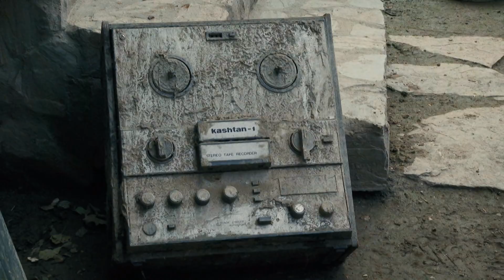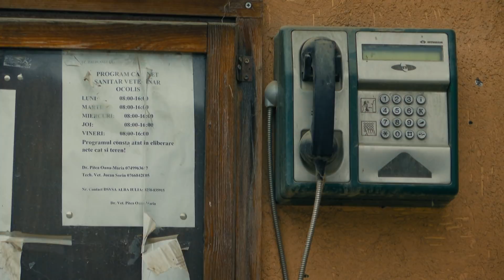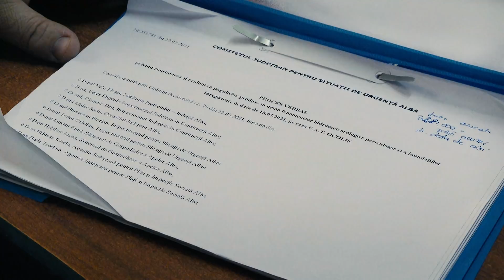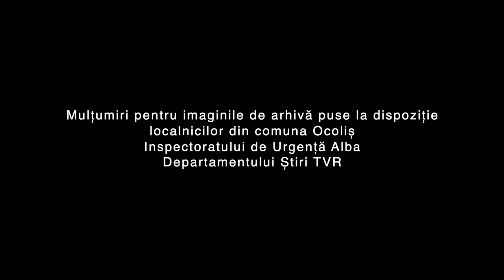Dosar România: Dezastrul de la Ocoliş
Ediţia emisiunii Dosar România, difuzată duminică, 14 noiembrie, de la ora 18:00, la TVR1, când Cristina Ţilică ne-a propus un reportaj despre tragedia din comuna Ocoliş, judeţul Alba.

Dezastrul din luna iulie s-a abătut asupra oamenilor în timpul ploilor torenţiale ce au produs două viituri la cinci zile distanţă una de cealaltă. Zeci de case au fost inundate, mai multe drumuri şi reţele de utilităţi au fost distruse. Ce a lăsat în urmă dezastrul de la Ocoliş şi în ce măsură au reuşit locuitorii comunei să se ridice din loviturile primite ne spune realizatoarea Cristina Ţilică